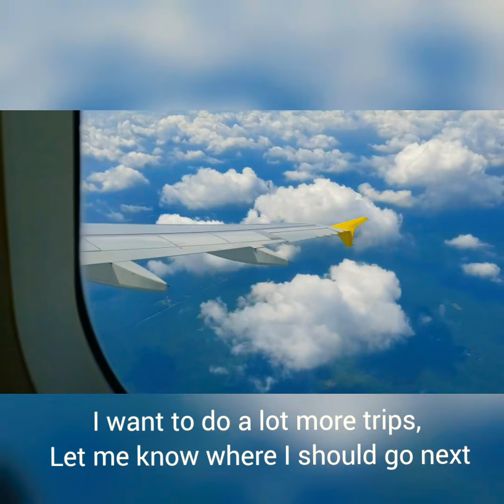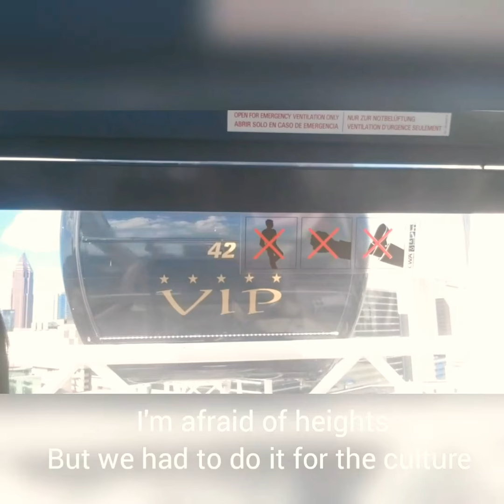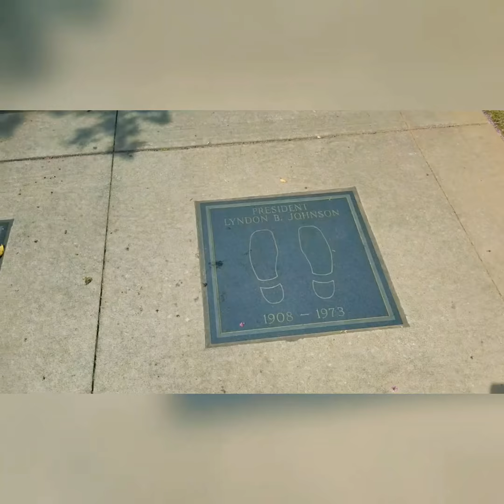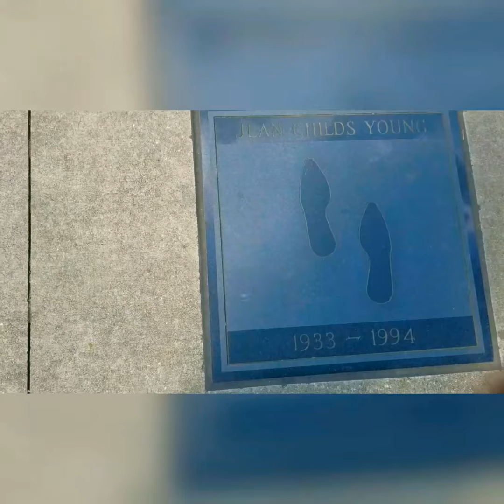Girls trip, ATL vlog Aug 2017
We needed a quick get away, so Georgia it is

Snap chat: widdyville